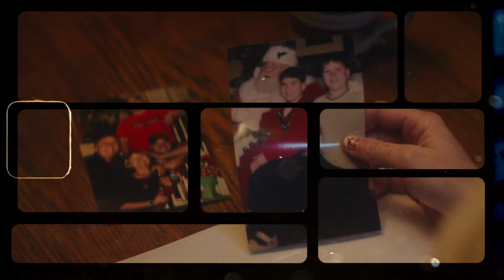Mitchell Tenpenny, Meghan Patrick - I Hope It Snows (Fan Video)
Listen to “I Hope It Snows” featuring Meghan Patrick out now, from “Naughty List”